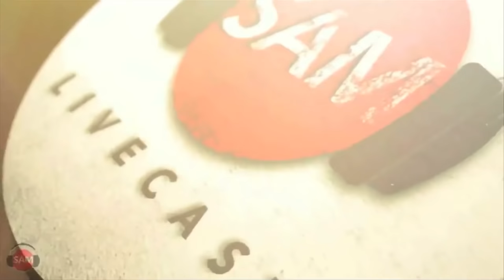Pastrami Reuben | SAM THE COOKING GUY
There's a Corned Beef Reuben, then there's Pastrami. Pastrami wins. Period.
NOTE: THIS IS AN EDITED RERUN VIDEO OF THE SAM LIVECAST SHOW, RELEASED A FEW YEARS BACK.

00:00 Intro
2:53 Gathering ingredients
3:58 Making Russian dressing
6:10 Making coleslaw
7:22 Gathering ingredients
8:12 Heating pastrami
9:45 Building
10:25 Grilling, finishing the sandwich & cooking egg
12:30 Serving
12:59 First Bite
14:25 Outro